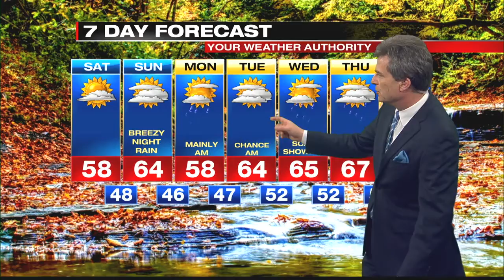Digital Exclusive Inland Forecast